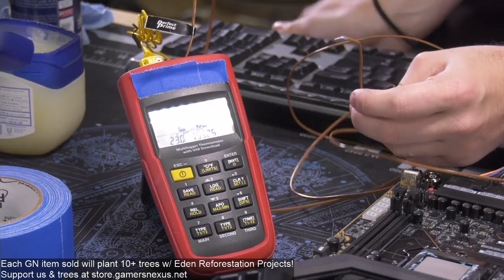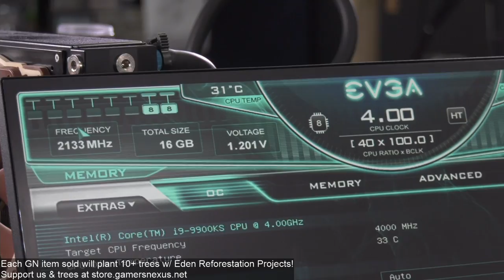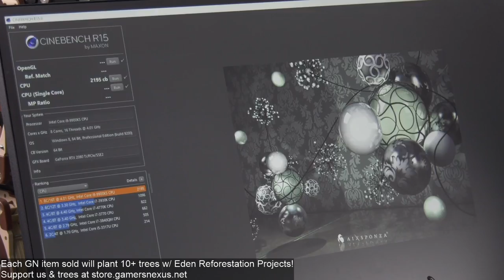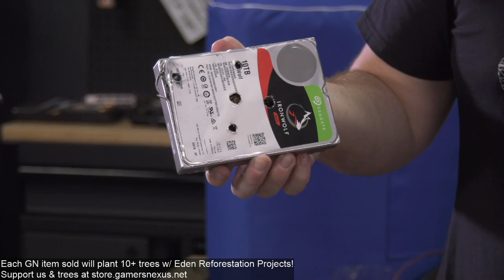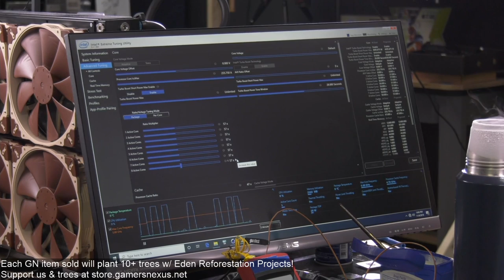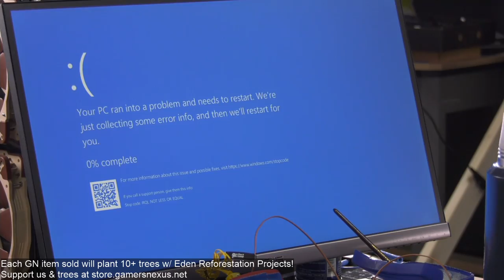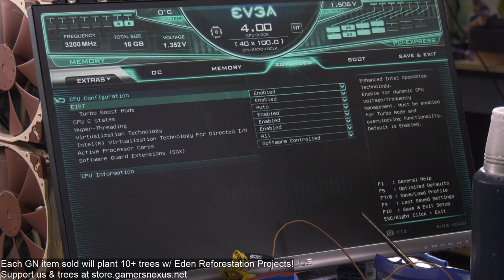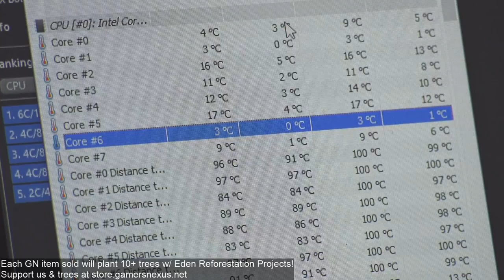Live: 6GHz Attempt on 9900KS | Overclocking with Liquid Nitrogen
We're attempting to overclock a binned Intel i9-9900KS CPU to 6GHz today. We have 3 CPUs we can try, so hopefully one of them will do it. Baseline is 5.0, 5.2, and 5.4GHz, and 6.0 is the goal.

Each GN item purchased during November will be met with at least 10 trees planted by GN, its distributor, and Eden

The Intel i9-9900KS overclocks easily to 5.0GHz all-core, and 5.2GHz isn't too hard to get, but going to 5.4GHz and beyond is a bit more difficult and requires better bins. Today, we'll be doing start-to-finish liquid nitrogen XOC setup and benchmarking.

All superchats will be read during the stream (up until we're trying to close for the night, anyway).

Or the AMD R9 3900X on Amazon